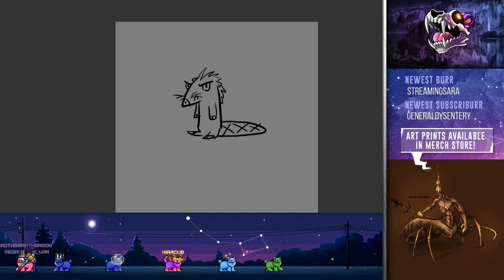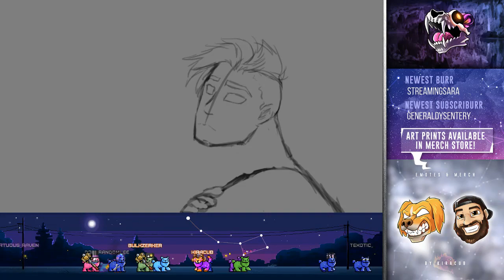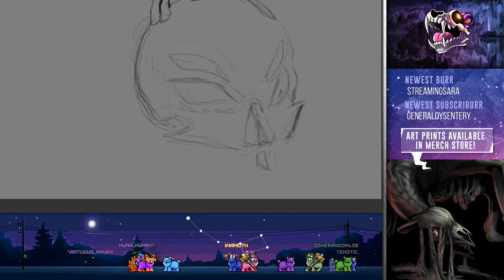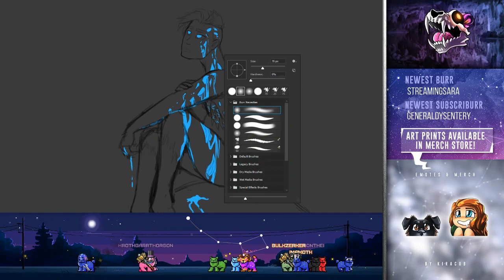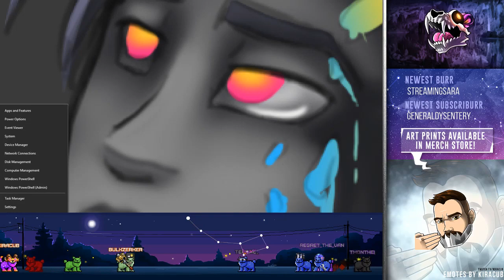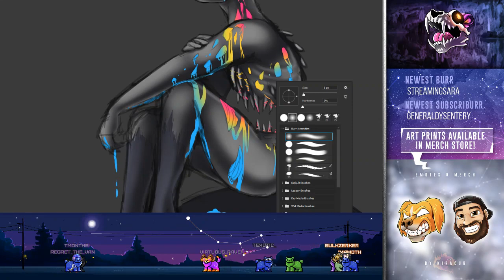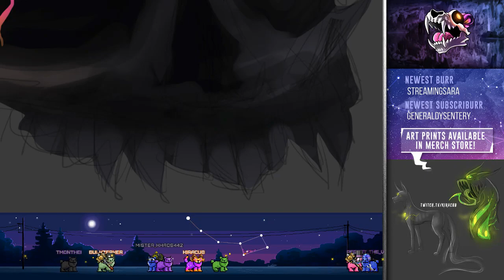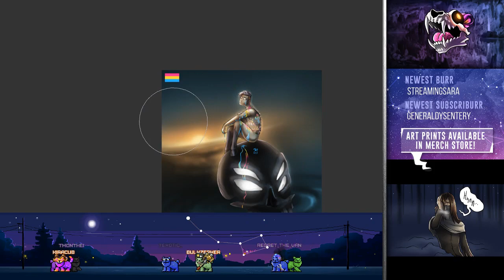Highlight Pride PrideMonsters Rainbows, Rainbows Everywhere